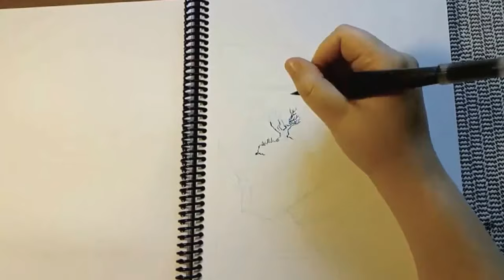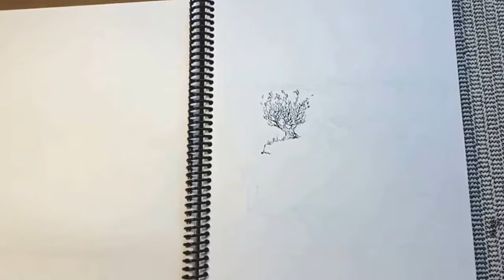Timelapse: Inking an Inktober Crystal Island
Timelapse footage of the process of inking a drawing of a crystal island, inspired by Anathema's song "Temporary Peace".